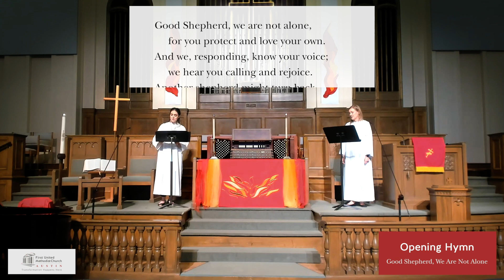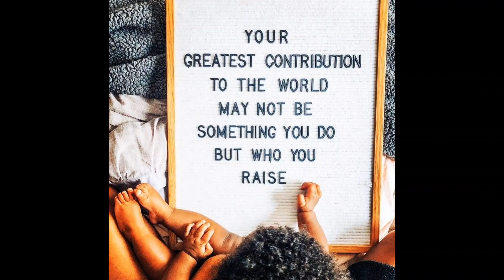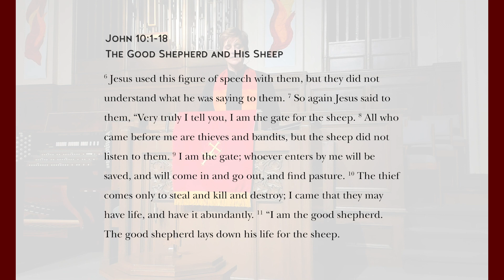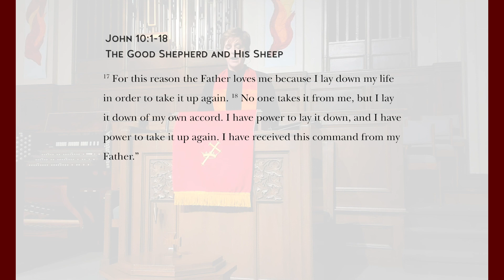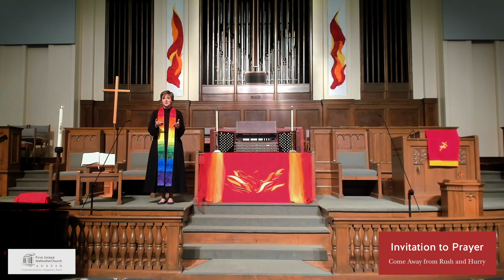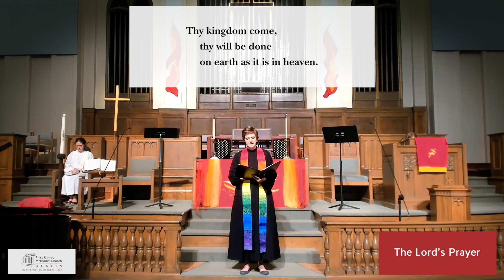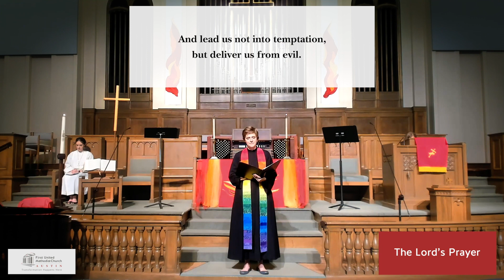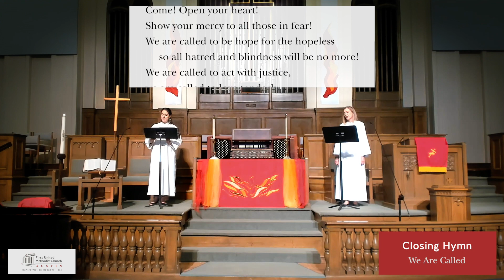June 14 Service